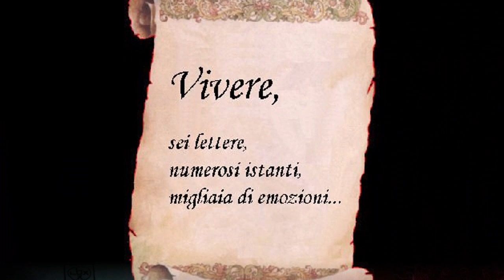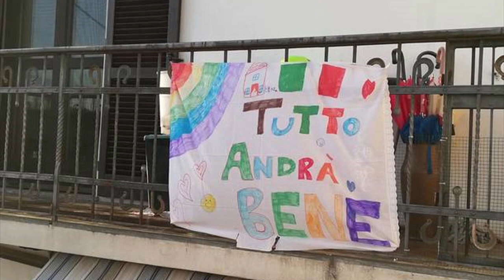Pandemic dream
A volte gli incubi peggiori sono quelli che facciamo da svegli !

( Lyrics/Testo):

Stanotte ho fatto un sogno
Ma era soltanto un sogno
Nient'altro più che questo

Stanotte ho fatto un sogno e te lo voglio raccontare
Dici sempre non parliamo abbastanza
Io penso che parliamo troppo ma è soltanto un'impressione
E in fin dei conti non ha molta importanza
Mi sembrava di vivere in un mondo parallelo
Lo osservavo da una certa distanza
E nella mia visione c'era un posto anche per te
Entrambi barricati in una stanza
E come per mistero si fermava tutto quanto
Ed iniziava una specie di danza
Di gente mascherata ma non era carnevale
E non pareva certo una vacanza
A un tratto una ragazza mi chiedeva di ballare
Ero sedotto dalla sua eleganza
Ma invece della musica ascoltavo una sirena
Ed era quella dell'ambulanza
E ricordo un vuoto dentro la faceva da padrone
Percepivo un senso di mancanza
Infatti mi mancava l'aria e non riuscivo a respirare
Come fosse un'antica usanza

Vivere vivere vivere
Non chiedo niente di particolare
Vivere vivere e magari morire
Ma smettere di sognare
Vivere vivere vivere
Come disse una volta un tale
Vivere vivere vivere
Senza mai leggere più un giornale

Stanotte ho fatto un sogno da non stare tanto allegri
E da alzarsi con il piede storto
Era un anno che sentivo dire che andrà tutto bene
E francamente non me ne ero accorto
Mi sentivo come un falco a cui tarpavano le ali
Ed è una cosa che non sopporto
Navigavo come Ulisse su una barca in mezzo al mare
Senza giungere mai in nessun porto
C'era cenere dovunque , muffa sulle cartoline
E molta polvere sul passaporto
C'era pure un'altra foto , una con la museruola
Dove avevo uno sguardo assorto
E la profezia sui ciechi di quell'ateo di Lisbona
Mi gettava nello sconforto
Scivolavo in un burrone imprecando con me stesso
Per il fatto di essermi sporto
Ero sorvegliato a vista da un esercito di furbi
E di bugiardi con il naso corto
Specialisti a fare affari sopra il sangue della gente
Tanto il popolo c'ha sempre torto
Non avevo più davvero la pazienza di aspettare
mi sembrava di essere morto
Ma alla fine la speranza è sempre l'ultima a morire
E sapevo che sarei risorto

Vivere vivere vivere
Viaggiare senza una meta
Buttare il cuore oltre l'ostacolo
Magari andare su un altro pianeta

Vivere vivere vivere
Riprendiamoci la nostra vita
E' un diritto che ci appartiene
E non è detto che sia finita

Vivere vivere vivere
Vivere  una volta ancora
Vivere vivere vivere
Mi basterebbe anche soltanto un'ora

Vivere vivere vivere
E ricordarsi che il tempo vola
Vivere vivere vivere
Perchè di vita ce n'è una sola

Nient'altro più che un sogno

( Music and Lyrics / Musica e Testo ) : Bennu

Copyright collecting society : SIAE